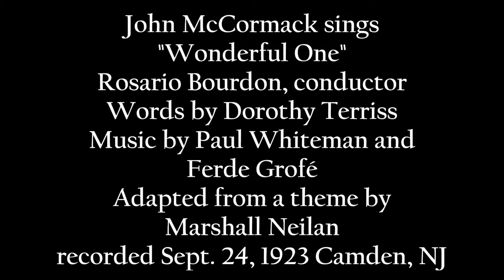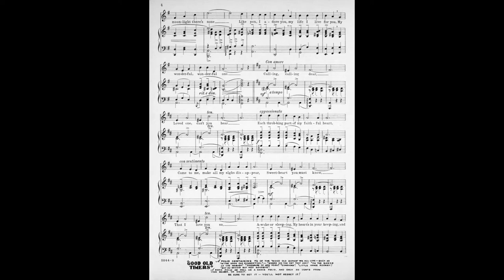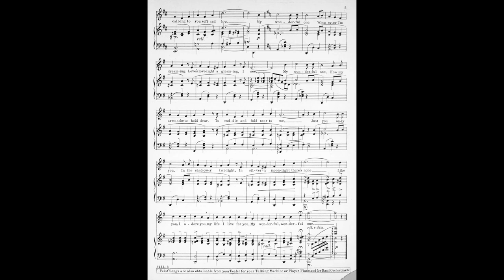John McCormack: 1923 "Wonderful One" - Newly Resampled and Restored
John McCormack sings the incredibly popular waltz, "Wonderful One," that had an impressive roster of authors: Marshall A. Neilan (film director),
Dorothy Terriss (singer and lyricist), Paul Whiteman (band leader and composer) and Ferde Grofé (composer and arranger).

Recorded acoustically on September 24, 1923, at Camden, New Jersey. Digitally transferred directly from an original 10-inch disc, the track was resampled to slow the tempo and to upgrade the tonal qualities.